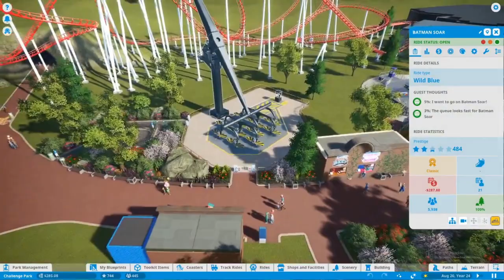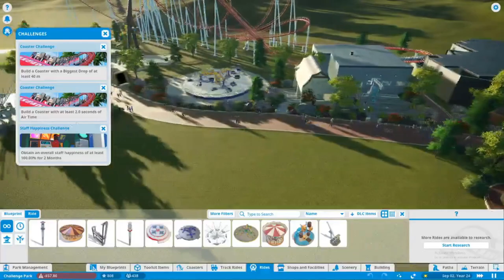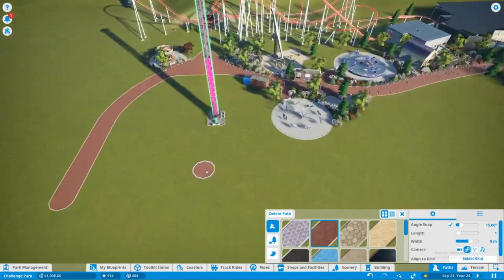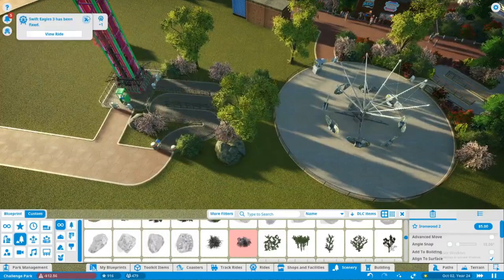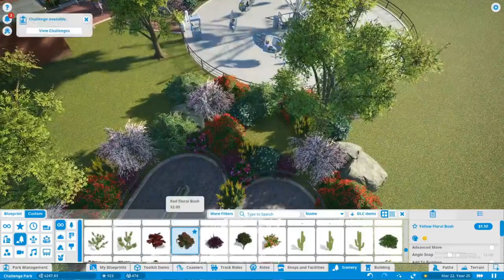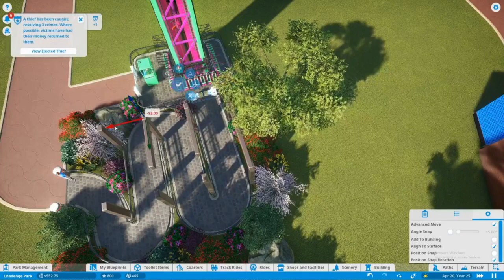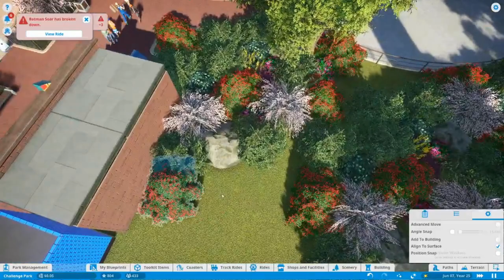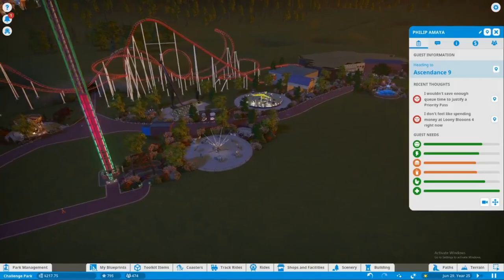Power Tower! Planet Coaster Lets Play Harder Mode Pt 10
Already 10 episodes into the series! Its crazy! I would love to hear more of your thoughts on the series! Please leave them below!

If you wish to see a different game comment!

This video was not made for anyone under the age of 13 as it may contain mature themes and humor.